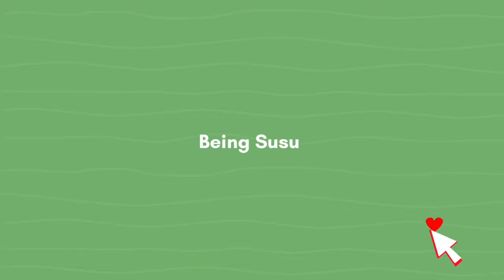birthday vlog| how I spent 23 birthday.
happy Easter 🐣 Susu family
my birthday was on the March 7th

birthday birthday vlog how i spent my birthday

Lofi and minimalist BGM(325514)